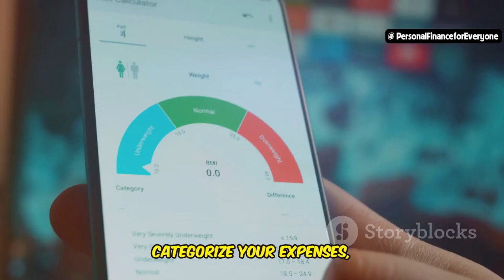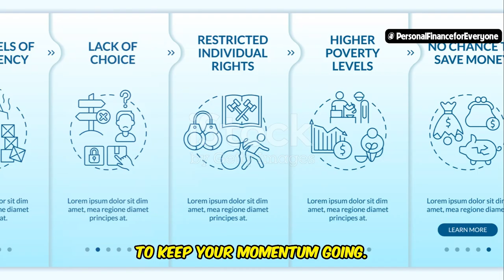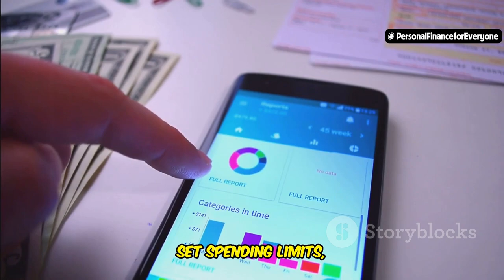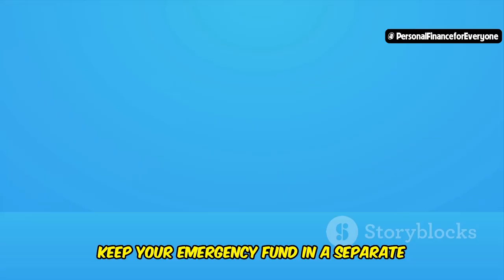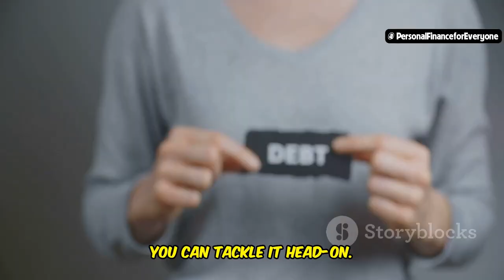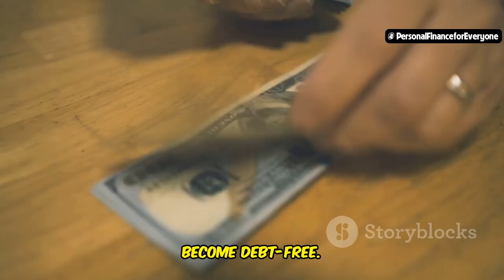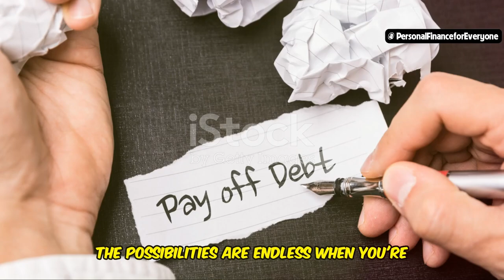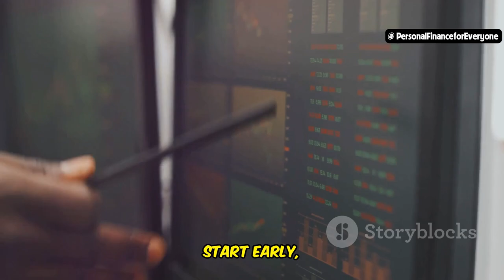What are the 5 steps to financial freedom ?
Are you ready to take control of your finances and achieve financial freedom? In this video, I’ll guide you through the 5 simple steps to financial freedom, breaking down everything from mastering financial education to creating multiple income streams. Whether you're looking to eliminate debt, start saving, or begin investing, these steps to financial freedom will help you get started on the path to financial independence. You’ll also discover practical finance tips that will teach you how to achieve financial freedom in just a few years. Don’t miss out on this chance to join the financial freedom movement and make your money work for you!

Learn how to become financially free with these simple steps to financial freedom—it’s easier than you think! Start your journey toward financial freedom in 5 years by watching this video now

OUTLINE:
00:00:00 The Path to Financial Freedom
00:00:21 Assess Your Current Financial Situation
00:02:30 Create a Budget and Stick to It
00:05:09 Build an Emergency Fund
00:06:02 Pay Off Debt
00:09:28 Invest for the Future
00:10:25 Your Journey to Financial Freedom